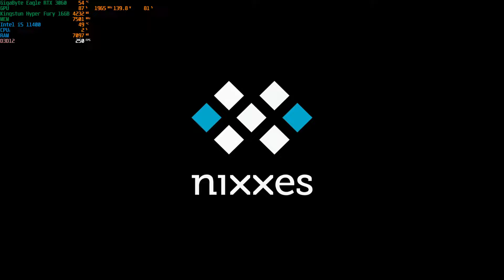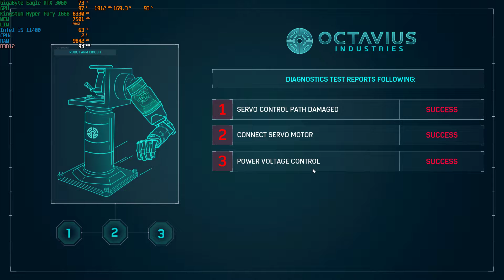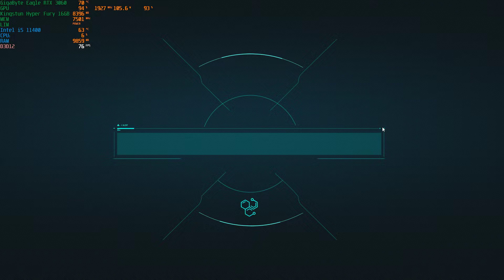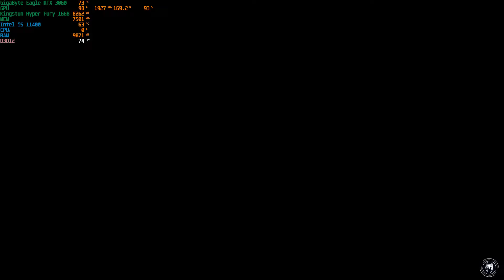Tes Gameplay Marvel's Spider Man Remastered 2022-10-21 - Intel i5 11400 & RTX 3060 12GB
Procie : Intel i5 11400
VGA : Gigabyte Eagle RTX 3060 12GB
Motherboard : MSI H510M Pro
Ram : Hyper Fury Dual Channel 16GB DDR4 3200MHZ
SSD M2 NVME : Kingston NV1 500GB
SSD SATA : Adata 128GB & V-Gen Platinum 256GB
HDD : 1 TB Toshiba 7200RPM
PSU : CoolerMaster Elite 600W + 80